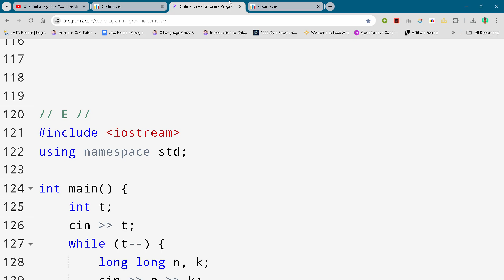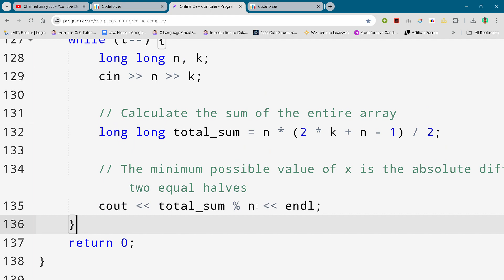Codeforces Round 971 Problem E. Klee's SUPER DUPER LARGE Array!!! Full Solution In C++